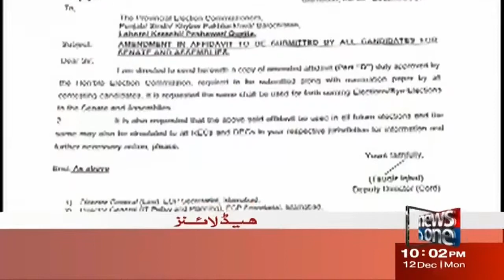10 PM Headlines | Maryam Aurangzeb Ka Khitab | NewsOne | 12-Dec-2022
10 PM Headlines | Maryam Aurangzeb Ka Khitab | NewsOne | 12-Dec-2022